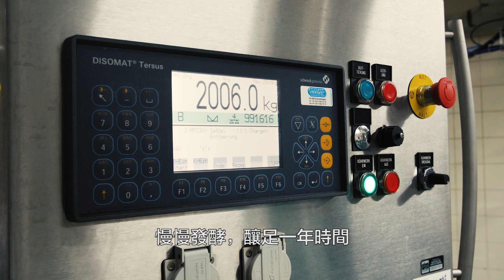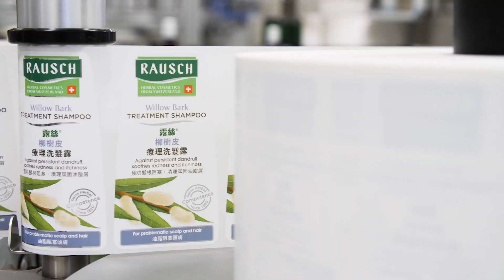方健儀在瑞士 - 我要做「影后」Akina Fong in Switzerland - Be the "Best (Hair) Actress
傻的嗎？我發夢想做「影后」不特只，仲要去到盡飛去瑞士做「影后」？
為求達到目的，上山吹D打，落田做農婦，做工廠女工，我在所不計！

如此這般大犧牲，這個「影后」殊榮，我，值得擁有！

感謝Rausch邀請！

服裝：Favebykennyli

Crazy? I fled to Switzerland to pursue my dream to be the "Best Actress". During the trip, I went through the working experiences of being an Alphorn player on hillside, a farmer at camomile field, as well as worker at Rausch factory. After all, I was pretty certain, I deserved the good name of "Best Actress" (actually it means the "Best Hair Shot at the Back" in Chinese).

Many thanks to Rausch for the invitation!

Wardrobe: Favebykennyli